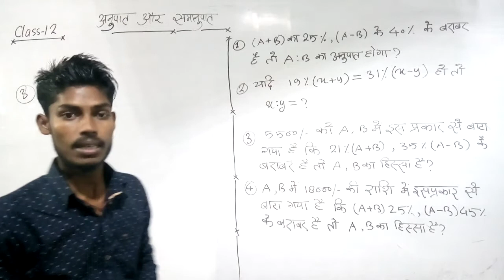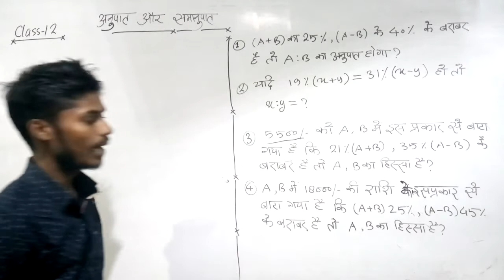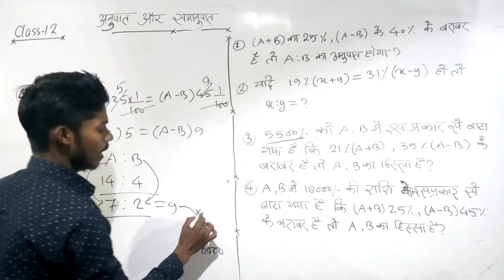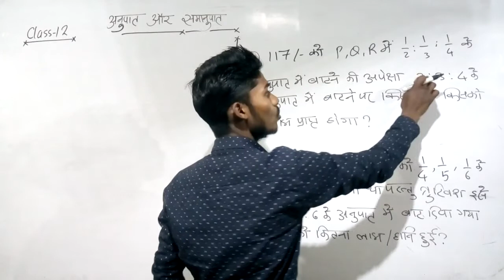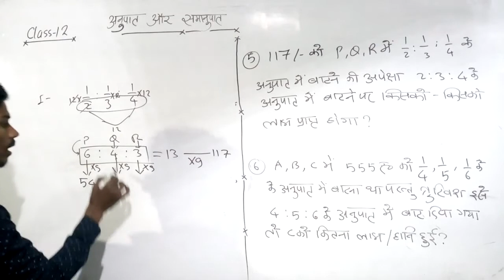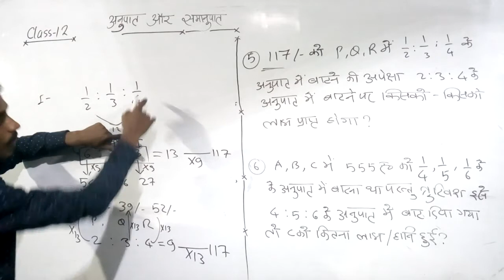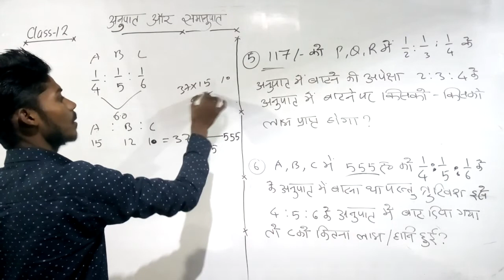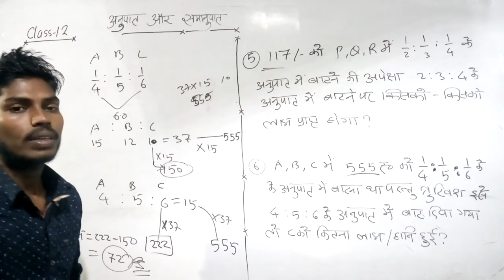👍class 12👍अनुपात तथा समानुपात का जबरदस्त ट्रिक 🌹🌹 for ssc, railway, banking, group D etc... 👍